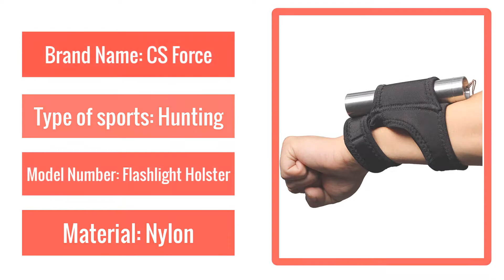Best Illuminator Portable Flashlight Holster on Wrist or Arm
Hands-Free Illuminator Flashlight Holster on Wrist or Arm Portable Flashlight Holder for Hunting Diving Underwater Torch